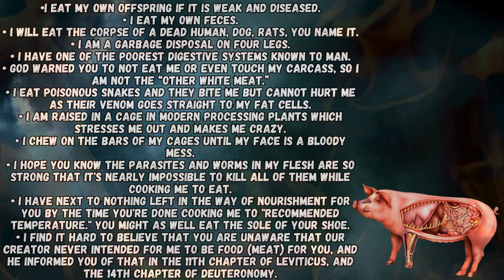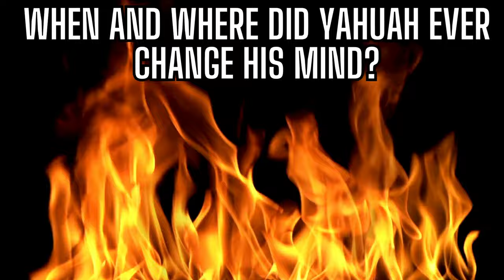🤔Are You Truly Following The Most High YAH? (MUST WATCH)💥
Are You Truly Following The Most High YAH?

In this eye-opening video, we address the dangerous disconnect between claiming to follow The Most High YAH and ignoring his clear commands. No matter who may have said what after the fact, if it goes against what is written in the scriptures, it is a false doctrine. It is time to set aside our own desires and fully obey The Most High YAH as he expects. Watch this video to learn why just claiming to be saved and blessed while disregarding his commandments is not enough. 🙏🔥 TheMostHighYAH Obedience Anointed Chosen HeavenlyCommandments (MUST WATCH)
The Most High YAH

Truthfully you are NOT SAVED, YOU ARE NOT CHOSEN AND YOU ARE NOT BLESSED BECAUSE YOU REFUSE TO SET ASIDE YOUR OWN FLESH AND DESIRES TO OBEY WHAT THE MOST HIGH YAH COMMANDED! I don't care WHO and WHAT came AFTER what was written, If The Most High YAH didn't speak it through the prophets FIRST, anything else you give me that contradicts what is written is a SCAM! Peter's SCAMMIFIED dream, does not somehow ERASE or UNWRITE what was WRITTEN! You cannot change the word of Yahuah to suit your own flesh and desires and skate past what he commanded! That makes you a LIAR and a FALSE FOLLOWER, A FALSE BELIEVER AND MOST OF ALL A FALSE PROPHET! You cannot be a prophet, preacher, pastor, teacher, bishop, apostle, chief apostle, presiding prelate, elder, minister, or even SUNDAY SCHOOL instructor leading others astray and think that The Most High does not see all, and VENGENCE belongs to HIM and HIM ALONE! You need to repent! IRONICALLY THE SAME creature he commanded us to stay away from most african americans ignore, do what they want to do, and in the end, we have the highest rates of sugar diabetes, high blood pressure, kidney disease, heart failure and cancer YET continue to shuffel bacon, porkchops, chitterlings, sausage ETC in our systems yet beg The Most High to deliver us from our sickness? COME ON MAKE IT MAKE SENSE!

•I eat my own offspring if it is weak and diseased.
• I eat my own feces.
• I will eat the corpse of a dead human, dog, rats, you name it.
• I am a garbage disposal on four legs.
• I have one of the poorest digestive systems known to man.
• Yahuah warned you to not eat me or even touch my carcass, so I am not the “other white meat.”
• I eat poisonous snakes and they bite me but cannot hurt me as their venom goes straight to my fat cells.
• I am raised in a cage in modern processing plants which stresses me out and makes me crazy.
• I chew on the bars of my cages until my face is a bloody mess.
• I hope you know the parasites and worms in my flesh are so strong that it's nearly impossible to kill all of them while cooking me to eat.
• I have next to nothing left in the way of nourishment for you by the time you're done cooking me to "recommended temperature." You might as well eat the sole of your shoe.
• I find it hard to believe that you are unaware that our Creator never intended for me to be food (meat) for you, and He informed you of that in the 11th chapter of Leviticus, and the 14th chapter of Deuteronomy😮🤔

"And the swine, because it divideth the hoof, yet cheweth not the cud, it is unclean unto you: ye shall not eat of their flesh, nor touch their dead carcase" Deuteronomy 14:8

What this doesn't apply to YOU⬆️⬆️⬆️⬆️⬆️⬆️ When and where did he change his mind? EVEN IF PETER'S SO-CALLED dream was true, why did YAHUAH say NOT TO EAT their flesh NOR EVEN TOUCH their dead carcase"That somehow changed over the course of a so-called "VISION" YOU BETTER STOP following everybody else's vision and FOLLOW The Most High's commands, everybody's else's VISION, is not HIS VISION! This includes ANYBODY that came AFTER The Tanakh was written! If it contradicts The Torah in ANYWAY, it is a SCAM! I don't care what the story is💥💥💥💥You so-called "Christian's" need to REPENT!

HERE ⬇️⬇️⬇️⬇️⬇️⬇️⬇️⬇️⬇️⬇️⬇️⬇️⬇️⬇️⬇️⬇️⬇️⬇️⬇️⬇️⬇️⬇️⬇️⬇️
CashTag ⬇️⬇️
$donateknsmin